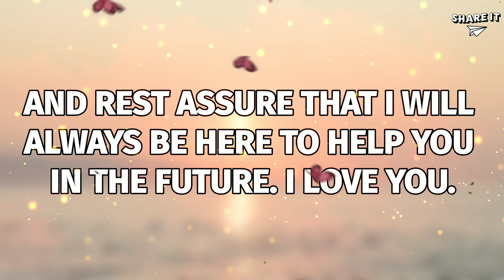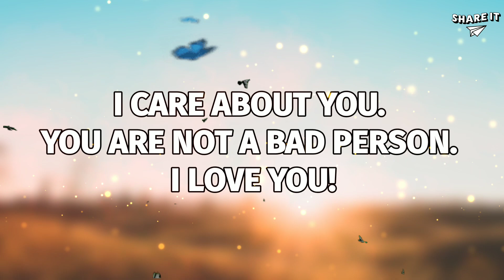GOD'S MESSAGE FOR YOU | GOD SAYS I WILL ALWAYS BE HERE TO HELP YOU IN THE FUTURE